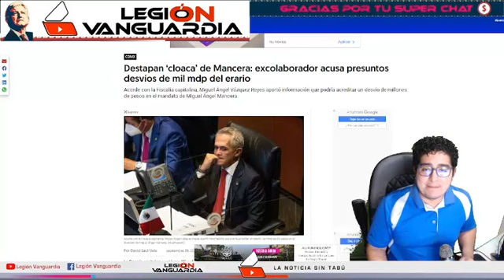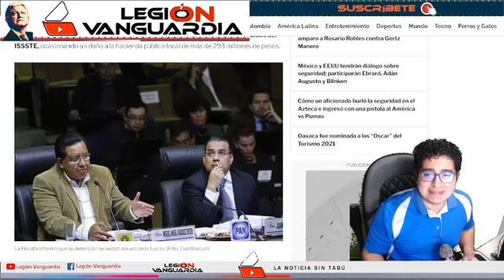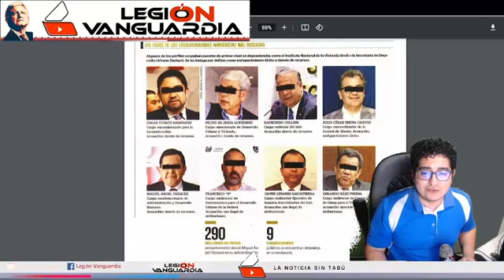NERVIOSO MANCERA SUS EX COLABORADORES TRABAJAN CON LA JUSTICIA PARA REVELAR DESVIOS MILLONARIOS